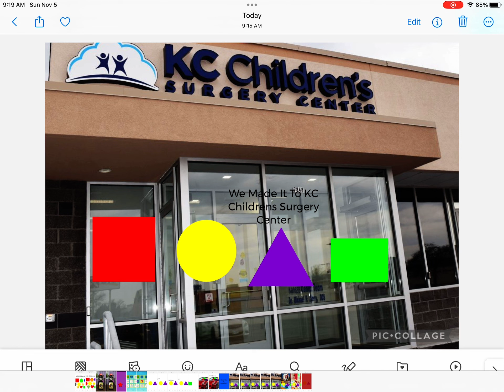Shapes binom KC Children’s